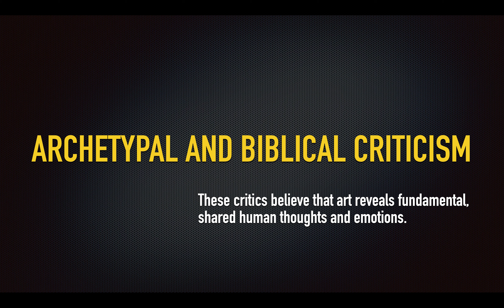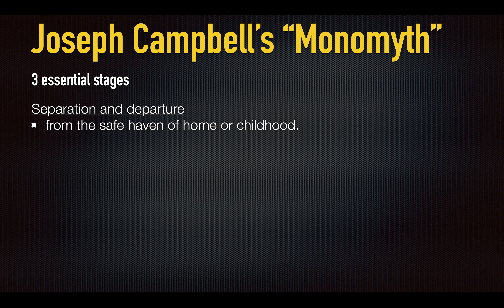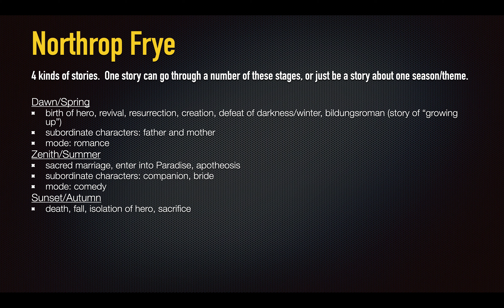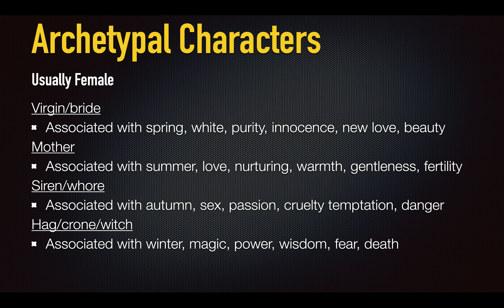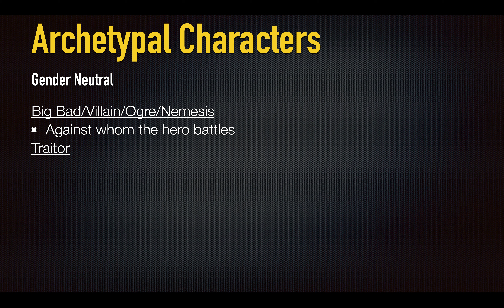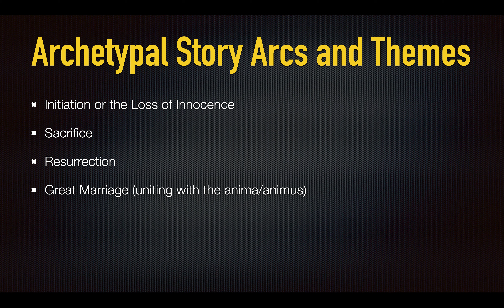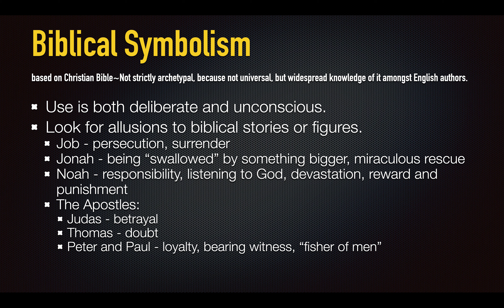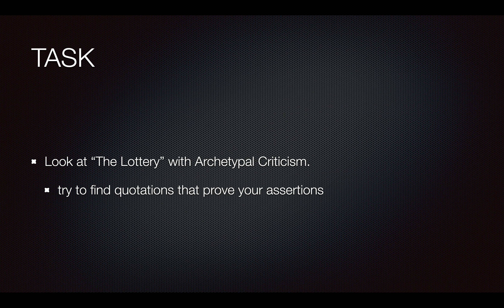Archetypal and Biblical